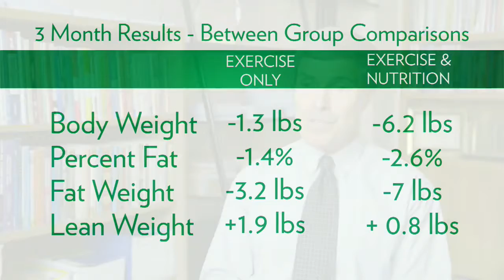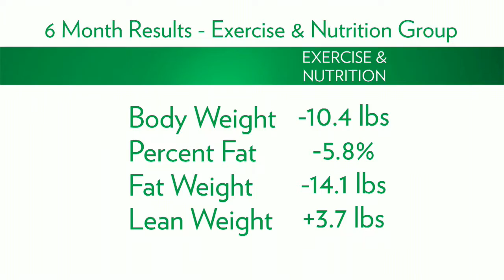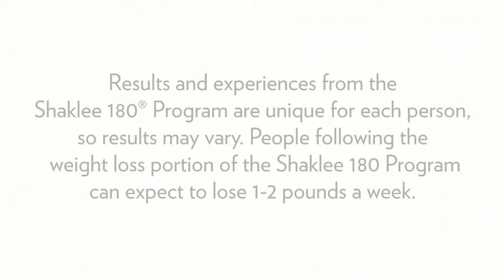shaklee weight loss studies at quincy college Part 1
Do you want to finally reach your weight loss goals? Shaklee will help you. Shaklee has a system that works and keeps you healthy. No starving using this.